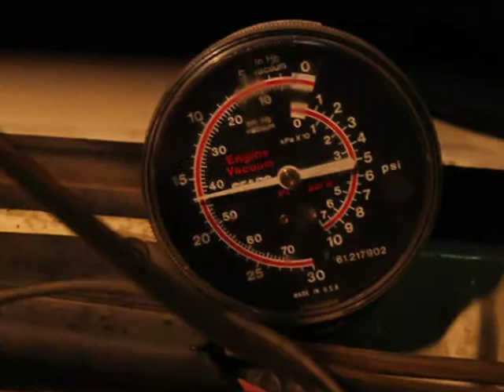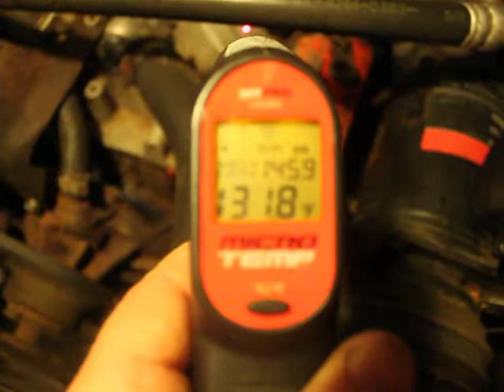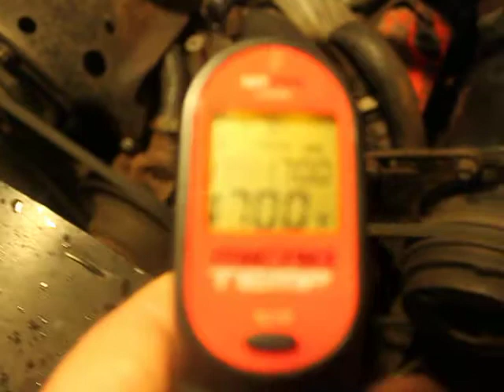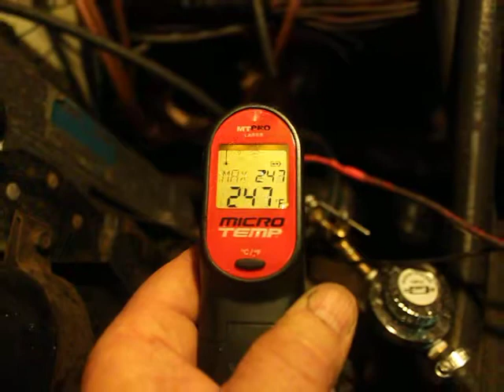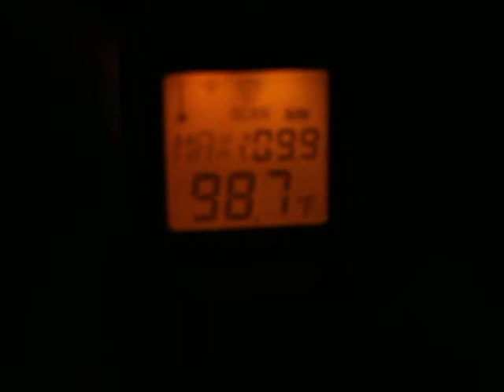GEET Idle Temp Readings